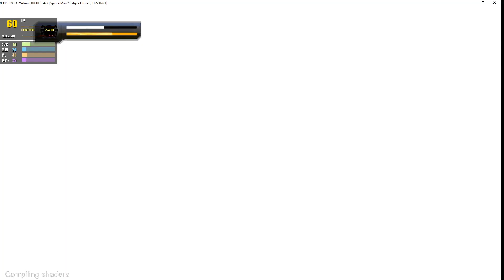RPCS3 v0.0.10-10477 | Spider-Man: Edge of Time [PS3 EMULATION]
My spec:
GPU: RTX 2080 Ti
CPU: Intelt(R) Core(TM) i7-7800X CPU @ 3.50GHz
Memory: 32 GB RAM (31.71 GB RAM usable)
Operating system: Microsoft Windows 10 Home